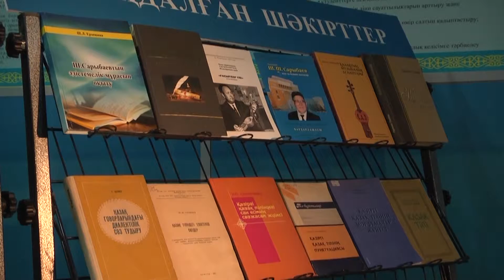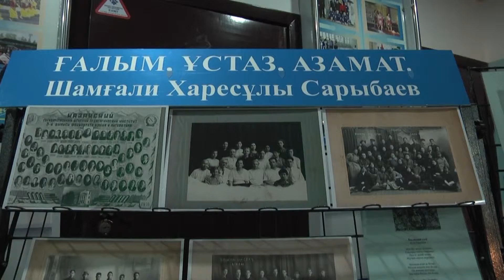Педагог, ағартушы, лингвист Шамғали Сарыбаевтың 125 жылды